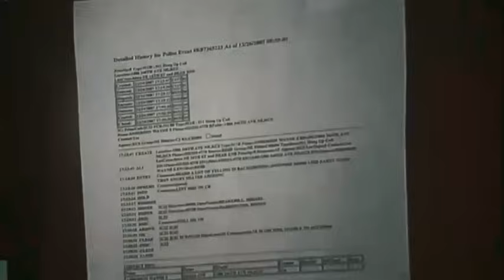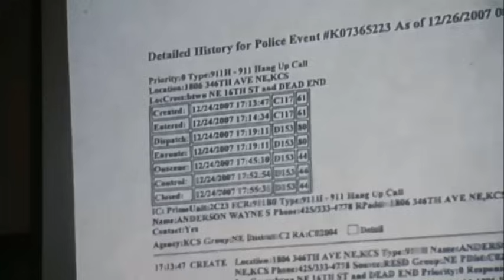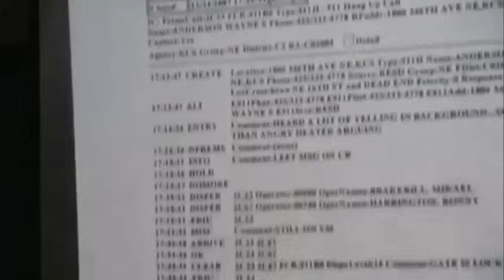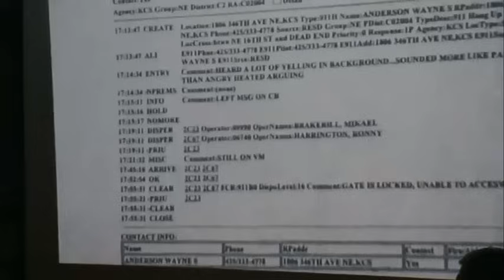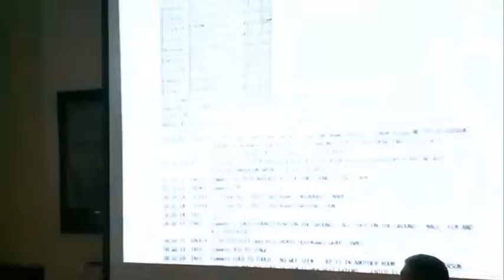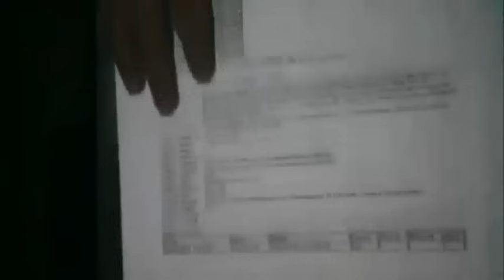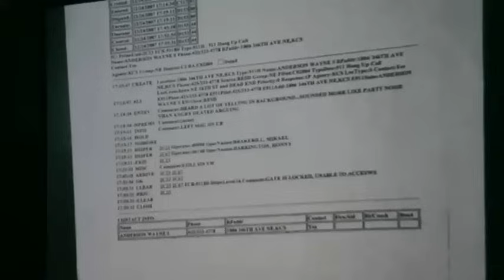Michele Anderson Trial "Carnation Murders" Day 1 Part 3 01/25/16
Michele Anderson is charged with six counts of aggravated first-degree murder. Anderson and her boyfriend, Joseph McEnroe, are accused of fatally shooting Anderson's parents, brother and sister-in-law, and the couple's children, 5-year-old Olivia and 3-year-old Nathan.